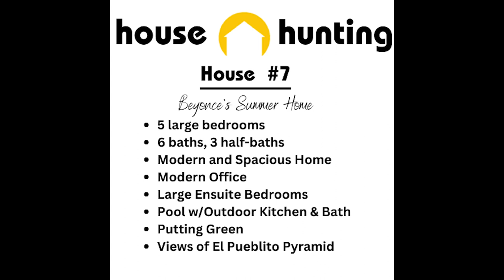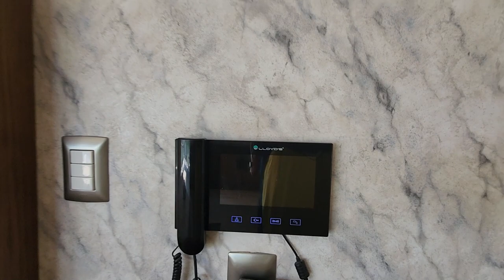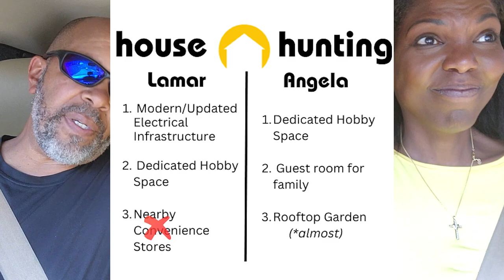Finding a Family Home in Mexico: House Hunting Tour #7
Join Lamar & Angela in their family home house hunt as they review their requirements and look for a home to rent in Queretaro, Mexico.  You're not going to believe this jewel!

Finding a Family Home in Mexico: House Hunting Tour #7 - "Beyonce's Summer Home"
00:00 Introduction
00:19 What we're looking for in a home
03:35 House Tour - "Beyonce's Summer Home"
10:56 Our Thoughts

Follow us on all social media  @lamarandangela

International House Hunting Series